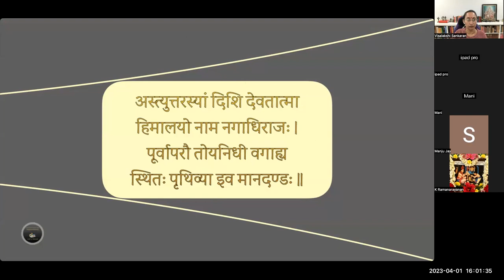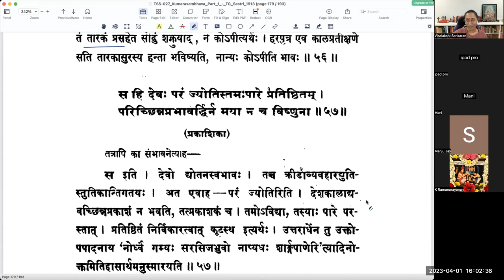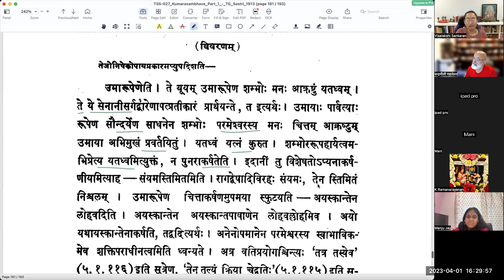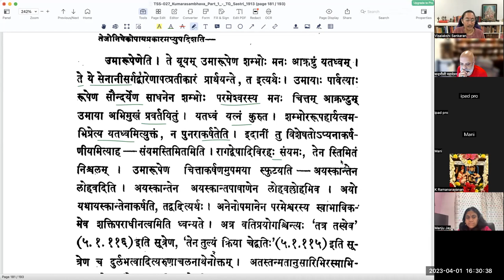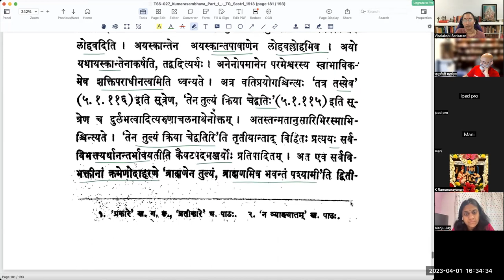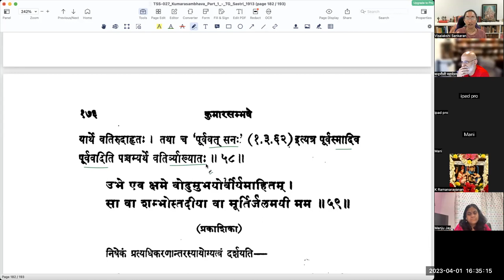कुमारसम्भवे द्वितीयसर्गे - वर्गः २२ (सव्याख्यानम्)(English)